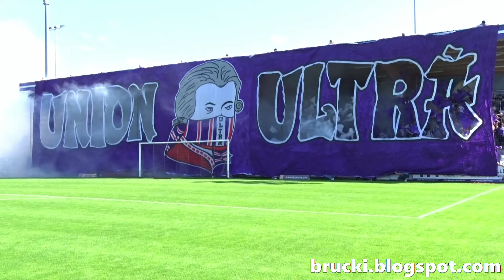Austria Salzburg 4.5.2024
:: SV Austria Salzburg – VfB Hohenems 1:2 (1:2), Regionalliga West, 24. Runde, 4.5.2024, Austria-Stadion, 1.544